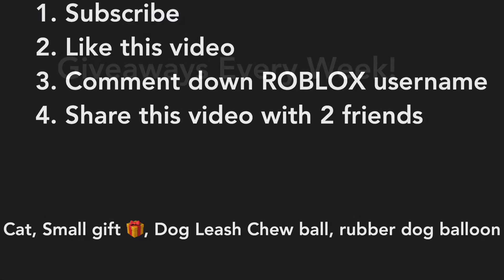2nd giveaway time!! (Cat, Small Gift, Dog leash, chew ball, and rubber dog ballon)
*make sure to enter*
2. Like this video
5. Ends Monday at 12:00 pm will be announced